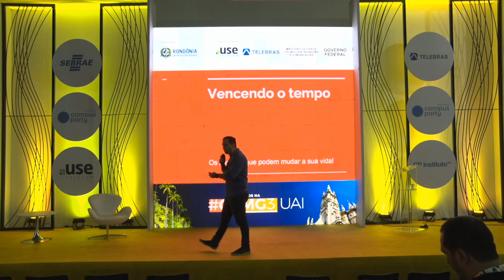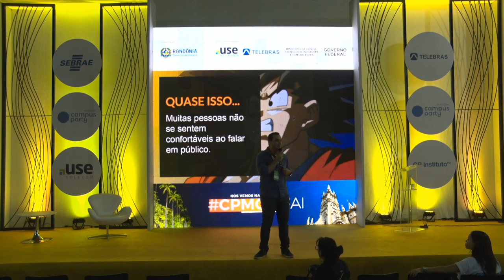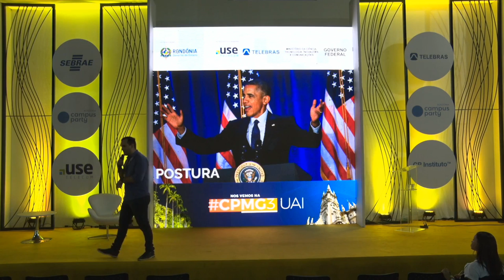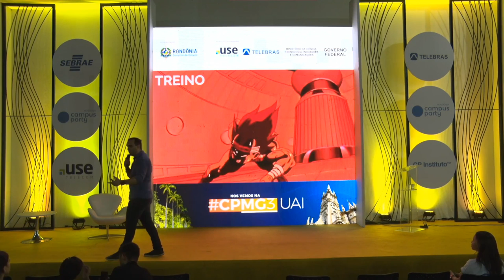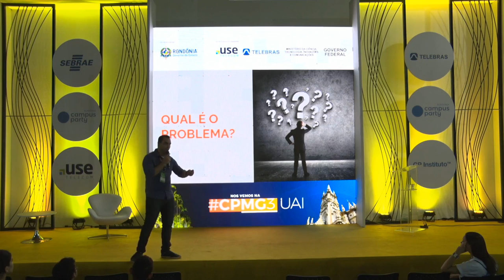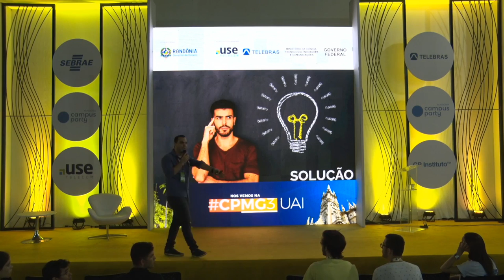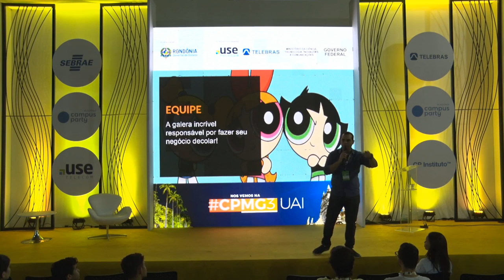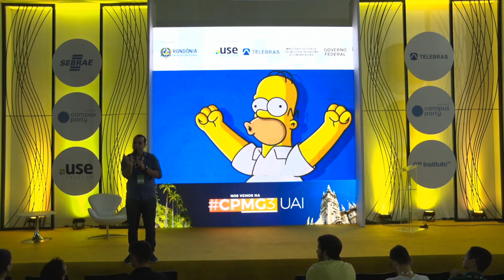CPRO - Vencendo o tempo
Palco: Entrepreneurship & Startup
Data: 02/08/2018
Horário: 19h00 às 20h00
Título: Vencendo o tempo

 3 minutos parecem pouco tempo, não é mesmo? Mas é suficiente para apresentar e vender sua ideia. Você  realmente sabe utilizar bem o seu tempo? Venha aprender o passo a passo para um pitch perfeito!  Thiago Kaiser:
Professor do Instituto Federal de Rondônia - Câmpus Cacoal; tecnólogo em Desenvolvimento de Sistemas de Informação; especialista em Didática do Ensino Superior; aluno do Programa de Mestrado em Tecnologia Nuclear IPEN/USP; desenvolvedor Python/Django; mentor de Startups no IFRO, no âmbito do IFRO - Câmpus Cacoal; mentor no Startup Weekend Ji-Paraná Agrotech; orientador da 3ª melhor startup do “Espaço Startup” durante a InfoParty 2017; orientador de startup posicionada entre as 30 melhores no “Desafio Sebrae Like a Boss - 1UP” durante a Campus Party Brasil 2018.